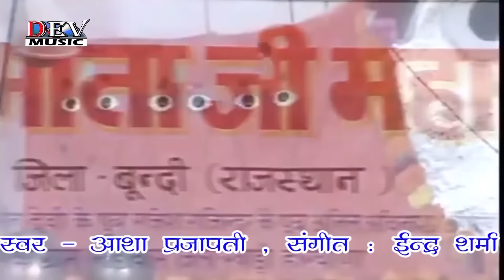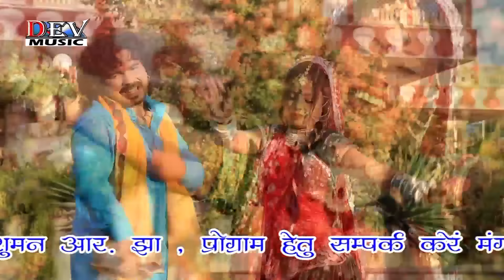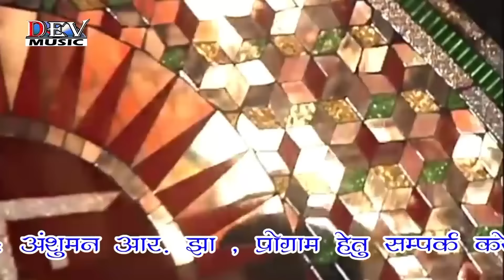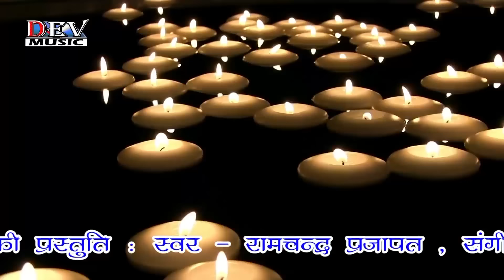2018 Navratri Hits - Asha Prajapati की आवाज में माताजी के बोहत ही सूंदर सांग | New Rajasthani Songs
Album : They Toh Sancha Ho Bijasan Moti Maa
Singer : Asha Prajapati
Lyrics : Asha Prajapati
Music Lable : Dev Music
Category : Devotional
Sub Category : Bijasan Mata
Producer : Dev Music
Video by : Anshuman Jha
Digital Partner : RDC MEDIA PVT.LTD.